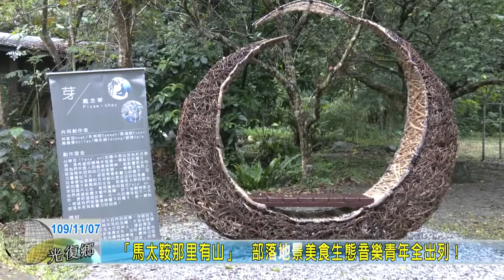20201107 07 「馬太鞍那里有山」 部落地景美食生態音樂青年全出列！